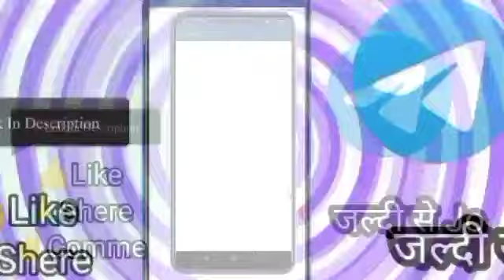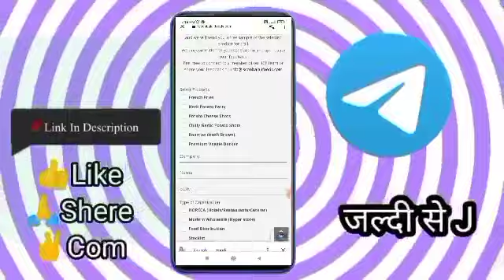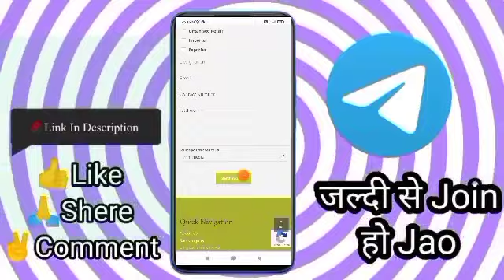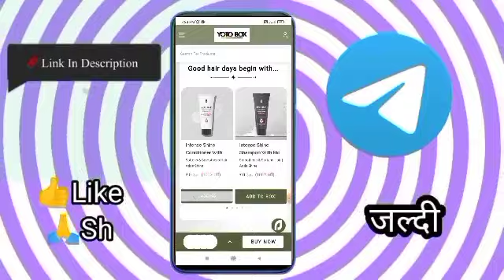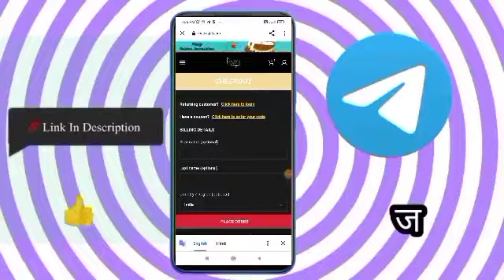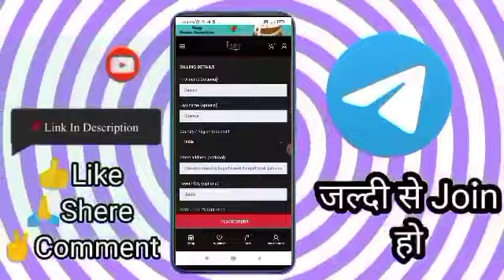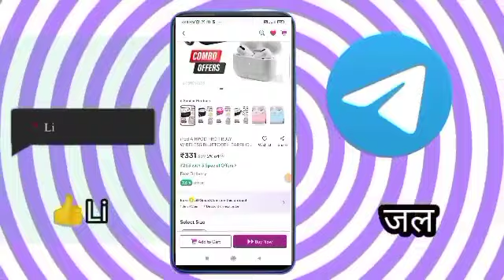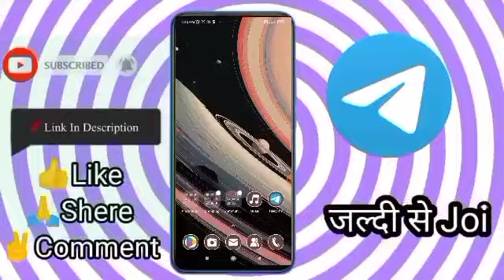Loot Offer 1Rs Free Sample Products Today New Free Shopping Loot Today Free Shopping Today91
___________________All_Link____________________

Meesho,👇
    Play Store se download kare

madx gyan
Earning 8x
Tech Pious
Guru Kaka
Kamate Raho
Loot unboxing
Rishav technical

today loot